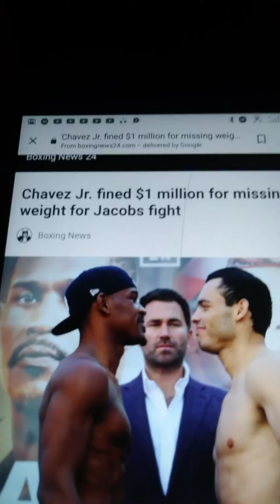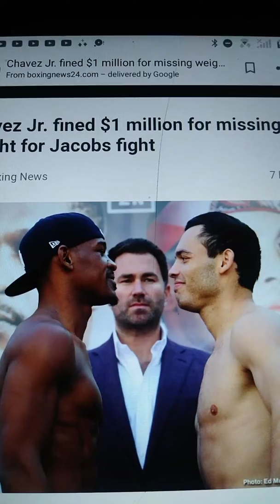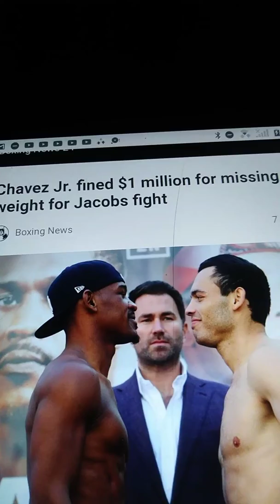Chavez JR is not a good look for Danny Jacobs